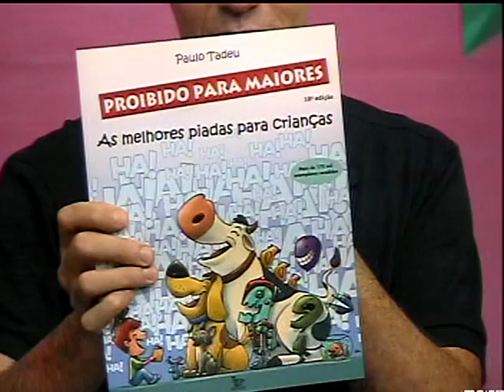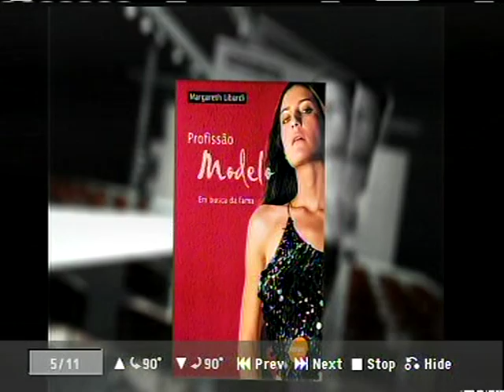MARGARETH LIBARDI APRESENTA PROGRAMA 15 MINUTOS DE FAMA PAULO TADEU 20042016 TV CINEC